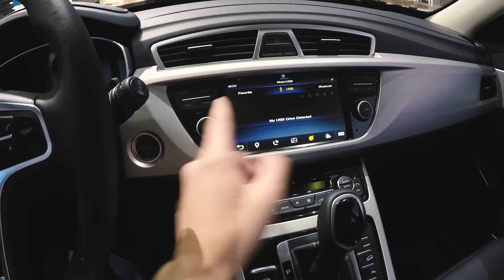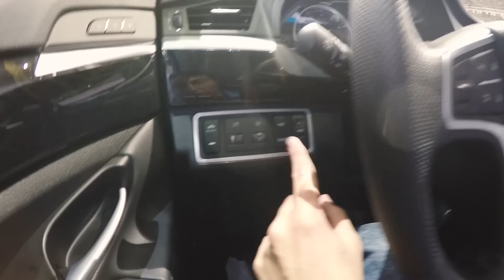Чего добились КИТАЙЦЫ? Скоро в РОССИИ. Обзор Geely Atlas NL3, Джили GT, Эмгранд Кросс и Emgrand X7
Китайцы, которые завоюют мир... Ждём в России уже в декабре! Самые крутые китайские автомобили, которые были на Московском Автосалоне. Встречайте! Джили Атлас, Geely GT или GC9, Джили Эмград Кросс, Geely Emgrand X7.

Если хотите ПОУЧАСТВОВАТЬ в тест-драйве, в отзыве владельца или просто в каком-то сравнении автомобилей, то пишите в эту тему в группе ВК

P R V R L N - FAHION POLIC